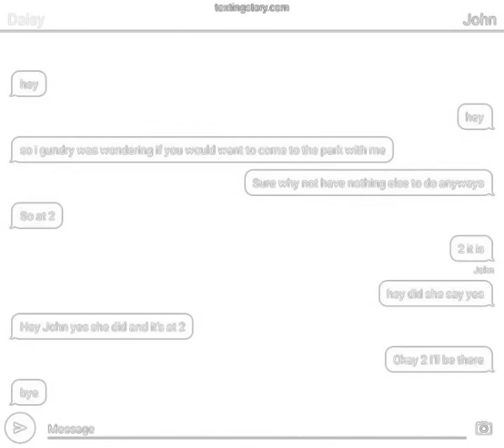January 31, 2020